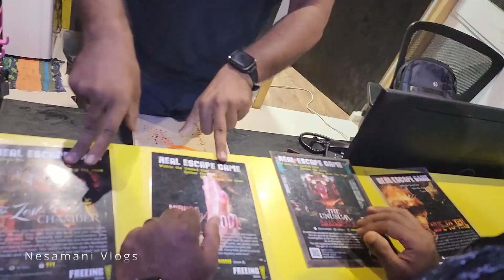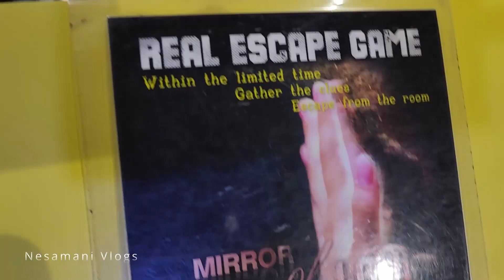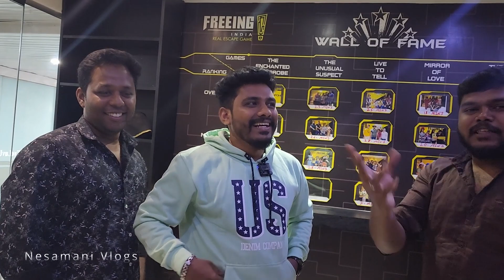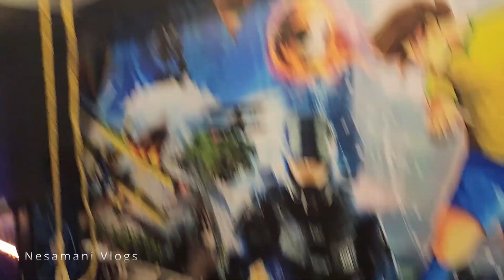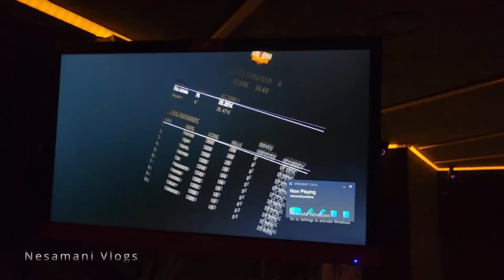💥😂 எங்களை கதற வைத்த VR Games - Ultimate Fun Overloaded in Ispahani Centre😆